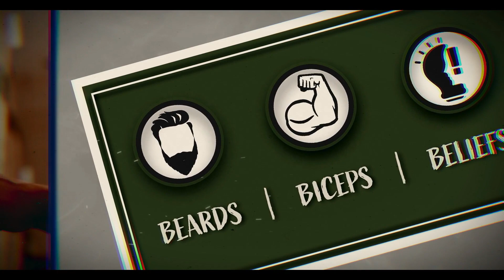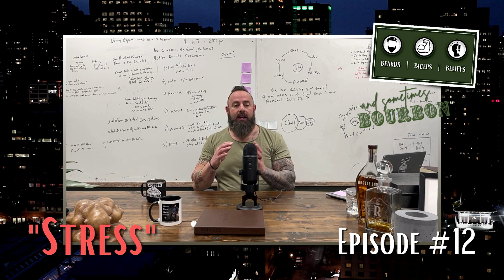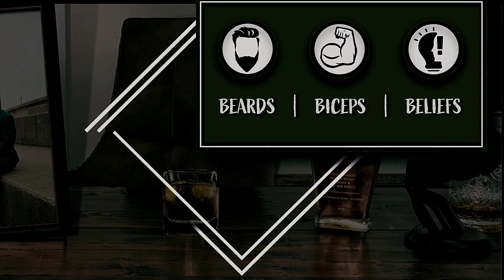Stress | Episode 12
We all deal with stress and anxiety in different ways. For some, it's easy to let things roll off their backs, while others may feel overwhelmed by even the smallest things. We often think of stress as a mental state, but it's more than a thought. What causes these negative emotions? And more importantly, what can we do to get rid of them? This blog post will explore the In this episode, Scott Romijn discusses the common causes of stress and how it affects our health. He also provides some tips on how to deal with it.